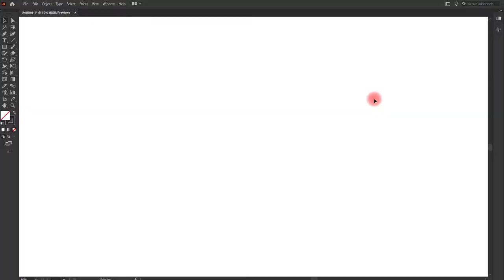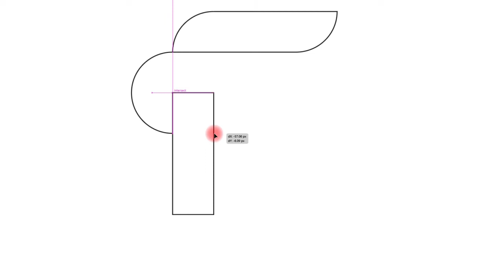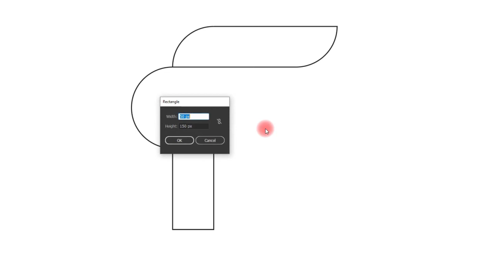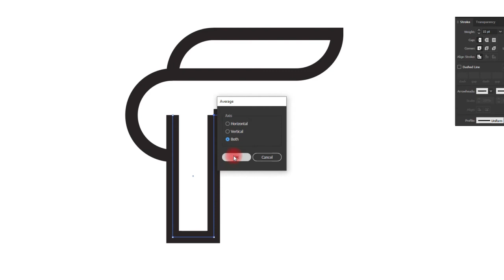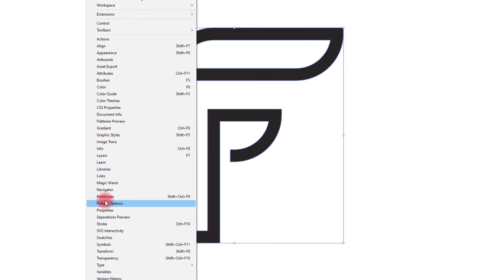F Letter Logo Design in Illustrator | Illustrator tutorials | Best Logo Design Ideas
F Letter Logo Illustrator

Best_design is present to provide learning about graphic design from beginner to advanced.

Video Cover:-

1)     illustrator tutorial in Hindi
2)     how to build a logo
3)     f letter
4)     f letter logo
5)     f  letter logo design
6)     f letter logo illustrator
7)     f letter logo design illustrator
8)     f letter logo design photoshop
9)     f letter logo design in illustrator
10)   f letter logo design in photoshop
11)   n letter logo photoshop
12)   logo f letter
13)   f letter logo intro
14)   illustrator tutorial
15)   logo design f letter
16)   illustrator tutorials for beginners
17)   illustrator tutorial logo design

▶ Copyright
The work is protected by copyright. This is applied to the video recording itself as well as all artistic aspects including special protection on the final outcome. Legal steps will have to be taken if copyright is breached.